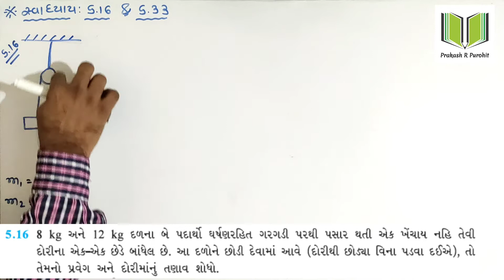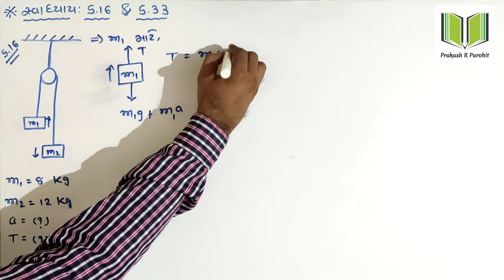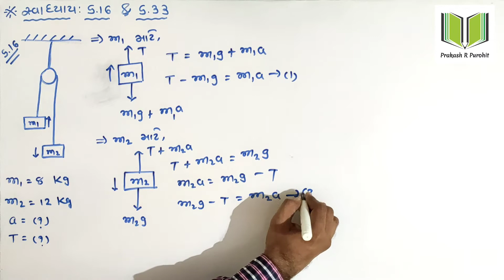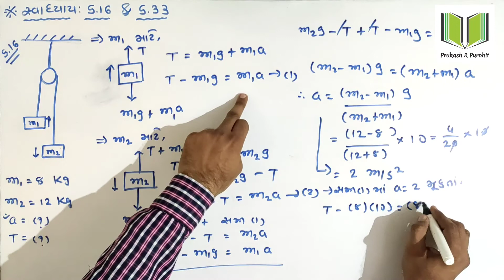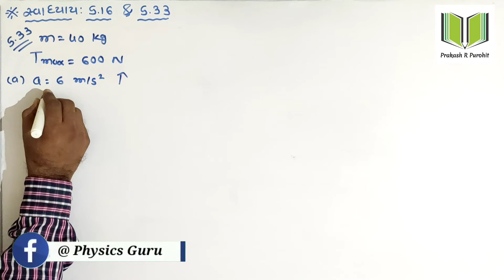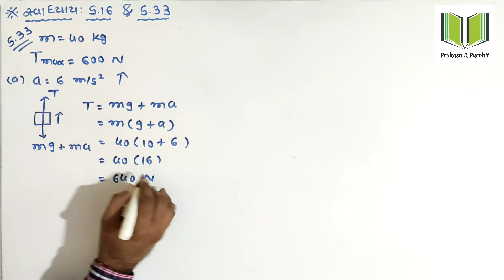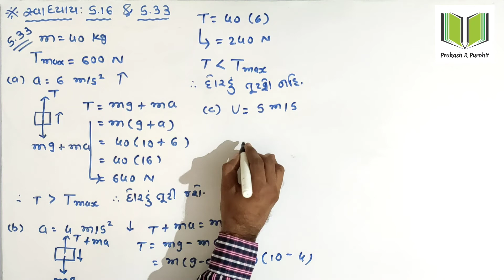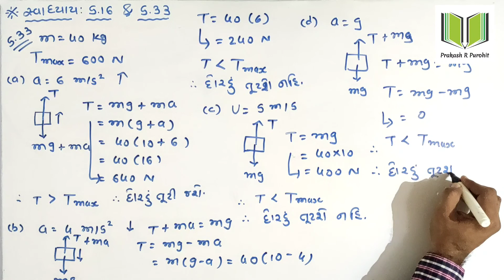Example: 4.16 | Standard :11 Science | Physics | Chapter-4 Laws Of Motion | Part-33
Subject - Physics

Chapter-4

It Will Helps you for  preparation of NEET , JEE and Board Exams.